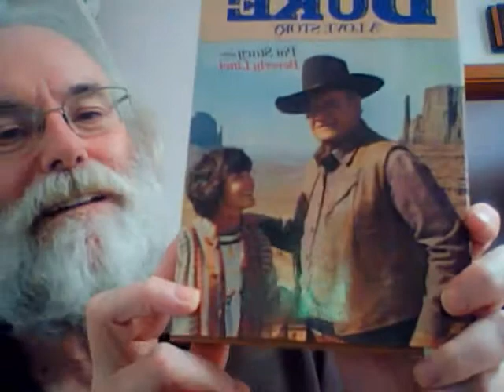Don Gravlin's Submarine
Don was a paratrooper and this sub was the very one that picked him up in Siberia following a mission following WWII. Years later, Don was living in Washington and took a picture of the sub during training exercises. Small world!